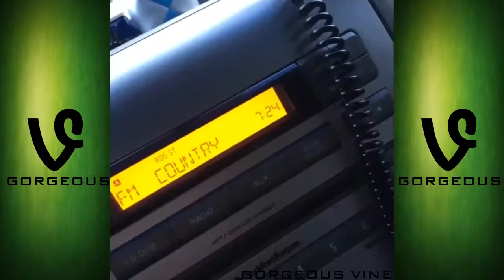Will Grier VINES ALL VINES HD ★★★